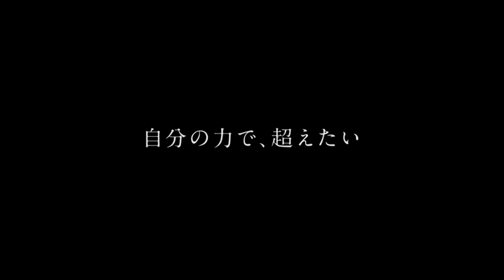Trailer Live Action Chihayafuru Musubi [ Cihayafuru Part 3 ]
Film Chiayafuru diangkat dari manga berjudul sama karya Yuki Suestugu yang pertama kali dirilis oleh majalah Jepang, Be Love pada tanggal 28 Desember 2007 silam. Film ketiganya merupakan kelanjutan dari 2 tahun setelah cerita Chihayafuru Shimo no Ku (Chiyafuru Part 2), dan karakter Chihaya yang diperankan oleh Suzu Hirose sudah menjadi seorang siswa SMA. Awal mula cerita manga Chihayafuru dimulai ketika seorang gadis bernama Chihaya Ayase yang duduk di kelas 6 SD bertemu dengan Arata Wataya, murid pindahan dari Prefektur Fukui.

Empat tahun kemudian, Chihaya sudah menjadi siswi SMA, ia mengetahui bahwa Arata, yang kembali ke Fukui tidak bermain karuta lagi. Percaya bahwa mereka akan bertemu Arata lagi, Chihaya dan teman kecinya, Taichi memulai sebuah klub karuta di SMA mereka. Chihayafuru Musubi akan menggambarkan perkembangan para anggota dari klub karuta di SMA yang akan menjadi sorotan utama film ketiganya ini.

Selain ketiga pemeran di atas, film yang dijadwalkan tayang di Jepang pada 17 Maret 2018 mendatang tersebut juga turut dibintangi oleh aktor dan aktris ternama seperti Mone Kammishiraishi, Yuma Yamamoto, Yuki Morinaga, Mio Yuki, Hayato Sano, Kaya Kiyohara, Mayu Matsuoka dan lain – lain.

Profile
Movie: Chihayafuru Part 3 (placeholder title) / Chihayafuru Conclusion (literal title)
Romaji: Chihayafuru Musubi
Japanese: ちはやふる 結び
Director: Norihiro Koizumi
Writer: Yuki Suetsugu (manga)
Producer:
Cinematographer:
Release Date: March 17, 2018
Runtime: 127 min.
Distributor: Toho
Language: Japanese
Country: Japan
Plot
Story takes place 2 years after "Chihayafuru Part 2" and Chihaya (Suzu Hirose) is now a high school senior.

Notes
Based on the manga series "Chihayafuru" by Yuki Suetsugu (first published December 28, 2007 in Japanese manga magazine Be Love). "Chihayafuru" won the 2nd Manga Taishō (annual Japanese manga award) in 2009.
Filming begins early May, 2017 and finishes late June, 2017.